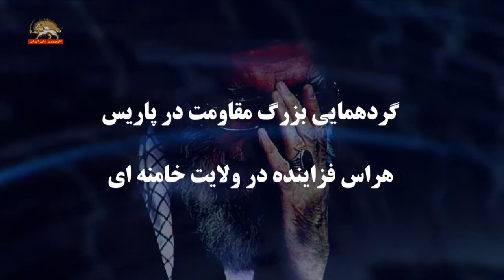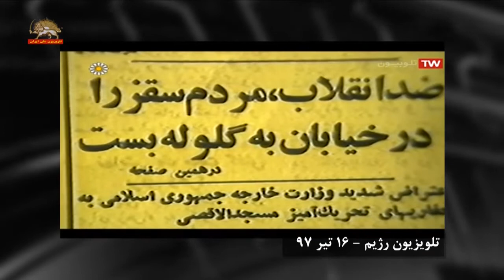هراس فزاینده درولایت خامنه ای ازبرگزاری مراسم گردهمایی بزرگ مقاومت ایران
گردهمايي بزرگ مقاومت در پاريس
هراس فزاینده در ولایت خامنه ای
يك عضو هيئت رئيسه مجلس ارتجاع در گفتگو با تلويزيون حكومتي، وحشت زده از اجتماع عظیم ایرانیان با حضور شخصيتهای برجسته و نمایندگان پارلمانها از كشورهاي مختلف جهان گفت:  سیاستمداران آمریکا و اروپا در این گردهمایی بر تشدید تحریمها برای بزانو در آوردن نظام تاکید کرده اند.
این روزها هم در ادامه رویکرد خصمانه غرب در قبال کشورمان یک بار دیگر نشست سالانه این گروهک تروریستی در پاریس برگزار شد و مهمانانی از مقامات پیشین آمریکایی, اروپایی و سعودی در آن حضور داشتند.
نشست حامیان گروهک تروریستی منافقین هفته گذشته در حالی در پاریس پایتخت فرانسه برگزار شد که سیاستمداران تندروی آمریکایی, اروپایی و سعودی در این نشست به تکرار ادعاهای ضد ایرانی خود پرداختند.رودی جولیانی شهردار پیشین نیویورک و وکیل رئیس جمهور آمریکا که همواره مواضعی ضد ایرانی داشته و پیش از این با سرکرده گروهک تروریستی منافقین دیدارهایی هم داشته است بر تشدید تحریمهای ایران برای بزانو در آوردن آن تاکید کرد.
جولیانی: من به شما تضمین می دهم که تحریم ها تشدید تر خواهد شد اعتراضات ایران تصادفی نیستند این اعتراضات اتفاق می افتد چون از قبل هماهنگ شده اند.
با همه اینها غرب این گروهك تروریستی را نه تنها از فهرست سیاه تروریستها خارج كرد بلكه در سالهای اخیر با در اختیار قرار دادن امكانات مختلف در صدد تقویت آن بعنوان نیروی اپوزیسیون بر آمد برای مثال دولت فرانسه كه مدعی حمایت از حقوق بشر است در تمامی این سالها با وجود آگاهی از اقدامات تروریستی گروهك منافقین به سران این گروهك و همراهشانشان پناهندگی داده است
اما با تمامی این اوصاف ما می آئیم می بینیم كه در یك كشور اروپایی مثل فرانسه بطور كامل آزادی برگزاری نشست دارند تبلیغ دارند فعالیت دارند كارشان را دارند انجام میدهند و حتی گاها مورد حمایت قرار میگیرند از خود دولتها هستند كه اگر بحث حمایت نبود نمیگذاشتند كه این نشست ها و امثالهم آنجا برگزار بشه
قاضی زاده هاشمی: چون شخصیت های حقوقی رسمی شان نمیخواهند شركت بكنند ش مثل رودی جولیانی را می فرستند یك كسانی كه جان بولتون هم اگر یادتان باشه تا قبل از اینكه مشاور امنیت بشود مرتب توی این جلسات شركت میكرد و آنجا اظهار نظر میكرد یا آدمهایی از این دست را میفرستند .
قاضی زاده هاشمی: اگر پنج نفر از اینها در یك گوشه كشور ما دچار در اثر یك حادثه ای شورشی كشته بشوند چه سر و صدایی كشورهای دنیا درست میكنند تو همین وقایع اغتشاشاتی كه تو این روزها بعضا بعضی جاها دیده میشه و رد پای گروهك منافقین هم توی آن دیده میشه بطور علنی
بطور علنی هم اعلام میكنند
قاضی زاده هاشمی: بطور علنی هم اعلام میكنند رسما هم اعلام میكنند شما می بینید كه باز حكومت و دولت و ملت ایران محكوم میشوند سر و صدا میشه بیانیه صادر میشه گزارشگر ویژه حقوق بشر برای ما تعیین میشود چرا ما باید گزارشگر ویژه داشته باشیم؟